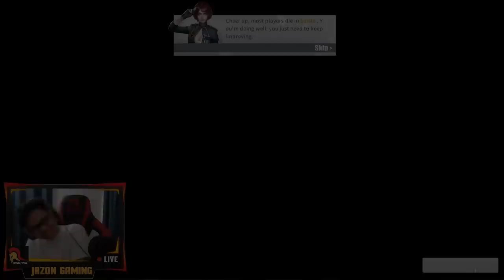"ONE GUN CHALLENGE" with DREAM TEAM (ROS GAMEPLAY)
ISANG EPIC ATTEMPT! ONE GUN CHALLENGE WITH DREAM TEAM HAHAHAHA!